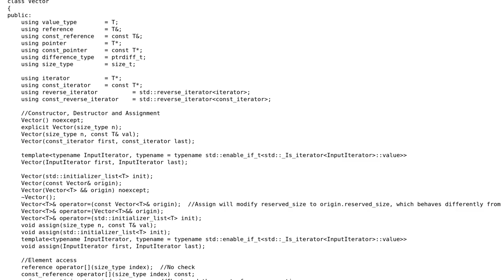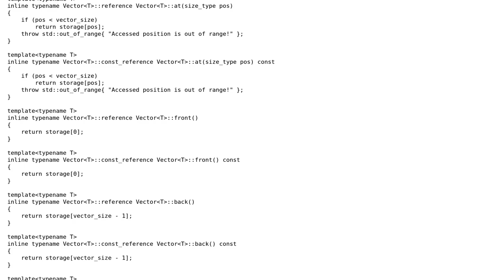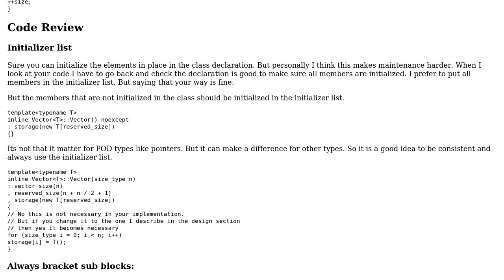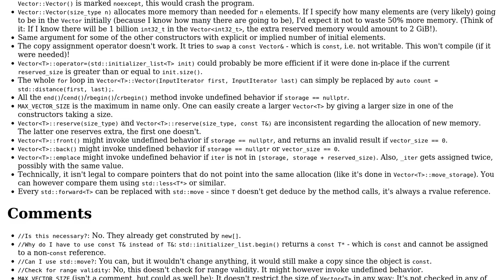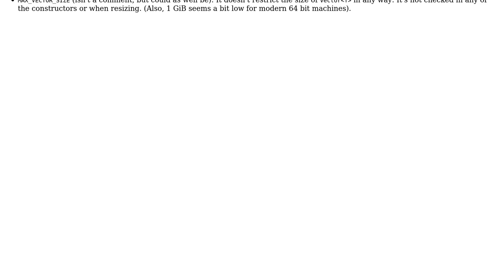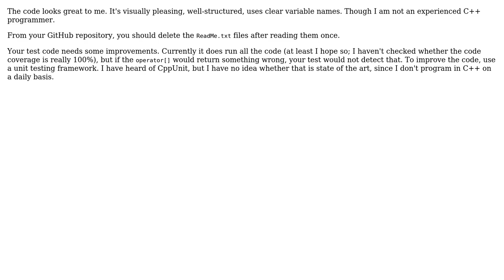Code Review: A vector implementation (4 Solutions!!)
Code Review: A vector implementation

With thanks & praise to God, and with thanks to the many people who have made this project possible! | Content (except music & images) licensed under CC BY-SA | Music | Images & others | With thanks to user Yukine Tokisaki user Wes Toleman user Vladislavs Burakovs user Roland Illig user ratchet freak user Martin York user hoffmale and the Stack Exchange Network Trademarks are property of their respective owners. You are responsible for your own actions.